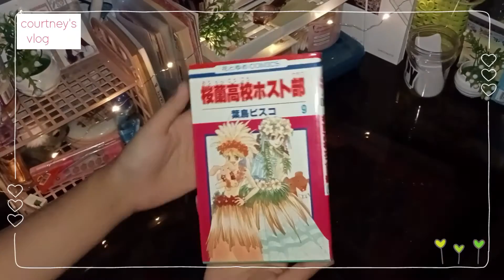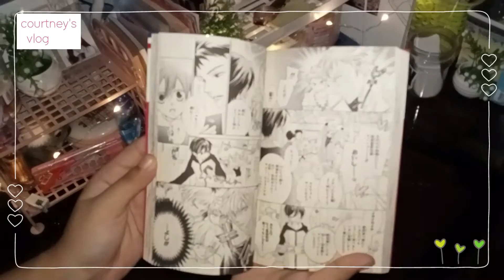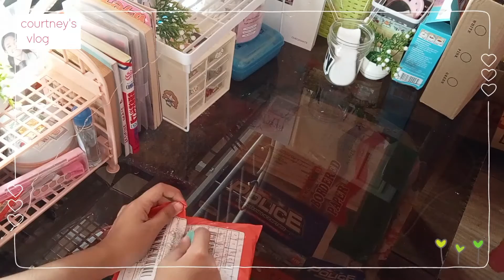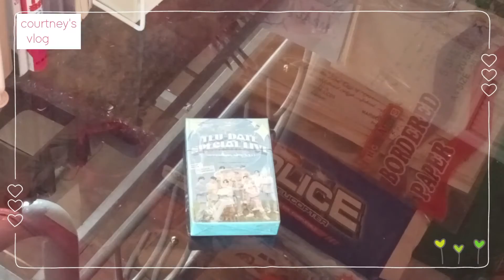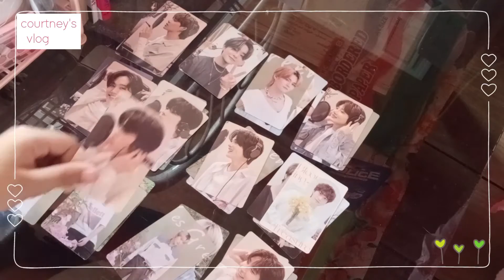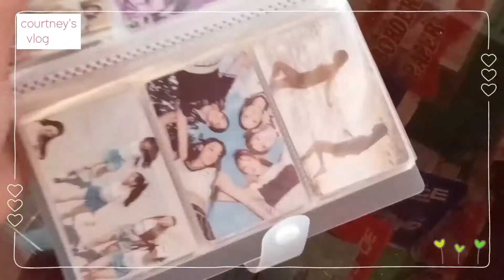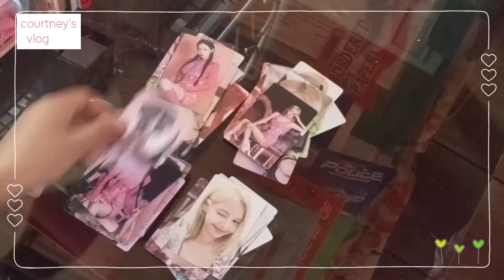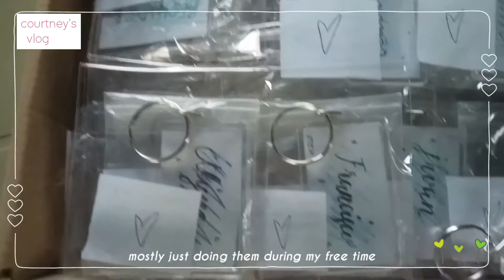🎄ohshc manga, 100+ photocards, neck fan, DIY keychains + presents !🎁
hello ! welcome ! if you enjoyed the video, please like and sub for more videos, love you !! 💗

App used for editing:
canva
vllo